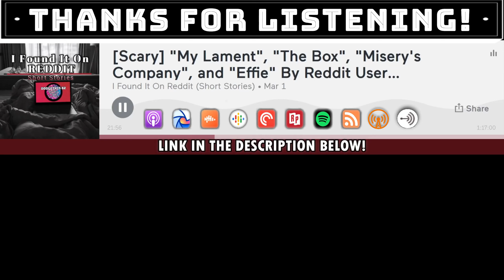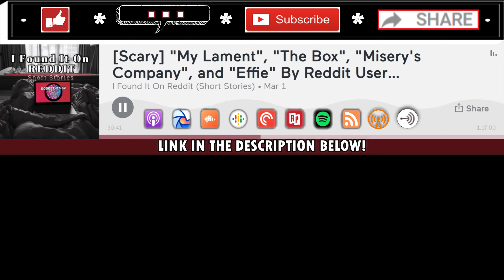SHORT SCARY STORIES |"On the Path to Forgetting" By GarnetAndOpal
"On the Path to Forgetting" By GarnetAndOpal / Subreddit r/ScatteredLight

Videos and Pictures Used in Narration
Video by Free Videos from Pexels